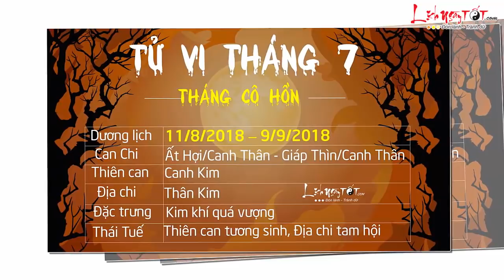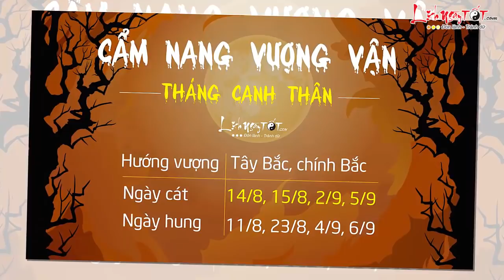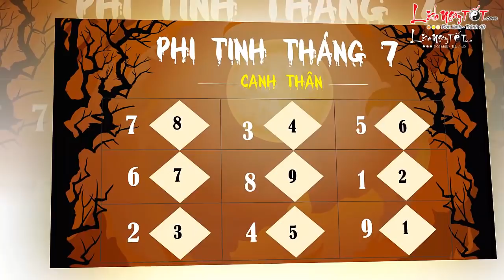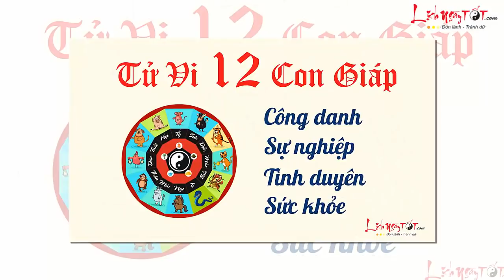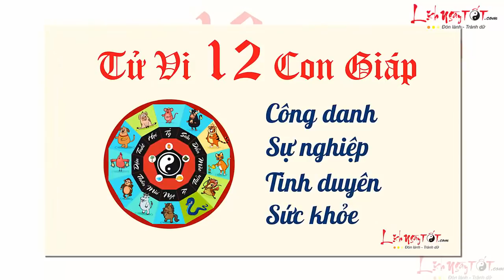Tử Vi Tuổi Tị Tháng 7 Âm Lịch Năm 2018 Tiền Nhiều Hay Ít Xem Ngay Đừng Bỏ Lỡ - Tử vi 12 con giáp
Xem Tử vi tháng 7 âm lịch năm 2018 tuổi Tị chịu ảnh hưởng của cục diện Tương Hình nên vận khí thăng trầm bất ổn, đối mặt nhiều trở lực, có sự thay đổi về công việc. Thời điểm này nên tĩnh tránh động.

Tài vận tăng giảm bất ổn, Thứ Tài có lúc khởi vượng, khi lại giảm sút mạnh, nên tránh các dự án đầu tư mạo hiểm, nhiều rủi ro.

Phương diện sức khỏe về cơ bản bình ổn nhờ Nguyệt Lệnh lâm đất Trường Sinh. Đi lại thận trọng, lái xe chú ý an toàn.

Người tuổi Tị độc thân ôm mộng tìm đối tượng ưng ý. Đời sống hôn nhân các cặp vợ chồng khá bình ổn.

Cùng Lịch Ngày Tốt xem chi tiết Tử vi Tuổi Tị Tháng 7 âm lịch năm 2018 ngay tại đây nhé!

Theo dõi Tử vi tháng 7 Âm lịch năm 2018 của 12 con giáp tại đây nhé